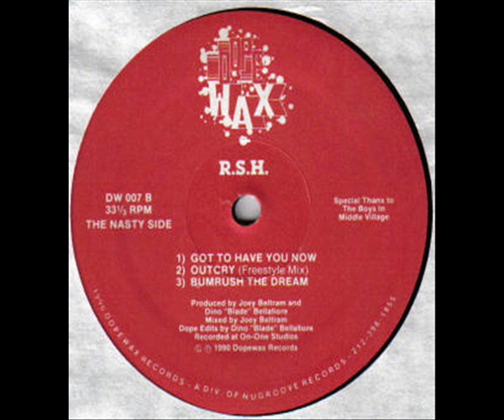R.S.H. - Outcry (Freestyle Mix)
Label: Dopewax
Catalog#: DW-007
Format: Vinyl, 12", 33 ⅓ RPM
Country: US
Released: 1990
Genre: Electronic
Style: House, Techno